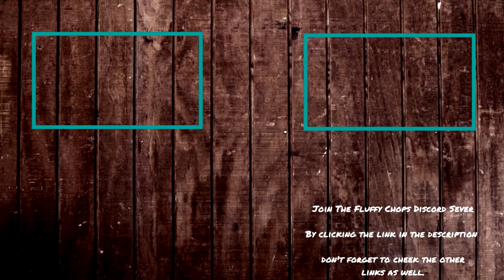Fluffy Chops Completes Saints Row 2 - Part 34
Today's Part: did another Brotherhood mission and got angry as this mission is the hardest yet.